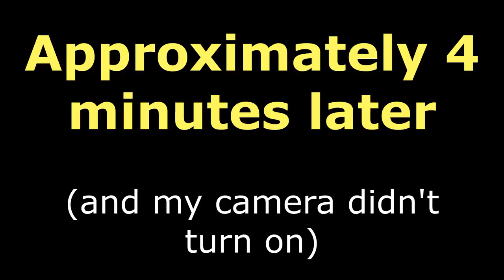14 Miles ALONE on the River!! (Crazy Fishing)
It was a nice change of pace to enjoy some time alone. I love spending time with others, and I love spending time by myself. A little balance is usually a good thing, at least I think so. Plus the fishing was awesome. That never hurts either!

Water Additive that makes your bait lively
Bumping Reel
Fishing Reels